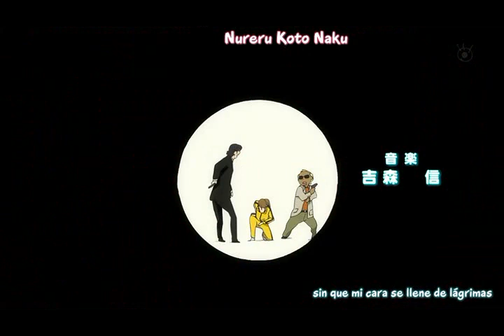Kuragehime Opening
Opening del anime Kuragehime, canción "Koko Dake no Hanashi (ここだけの話)" por Chatmonchy.